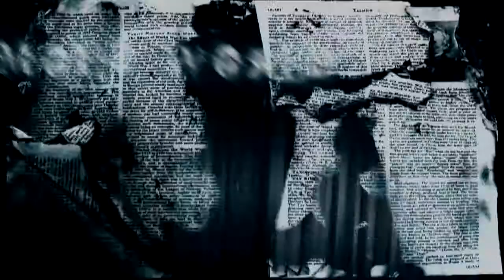KILLZONE SHADOW FALL Montage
Montage of me playing Killzone Shadow Fall on the PS4. This is a collection of clips captured via the PS4 capture card. I hope you enjoy. I'm in no way a Killzone veteran like others.

PSN: Moe-Gunz-Jackson